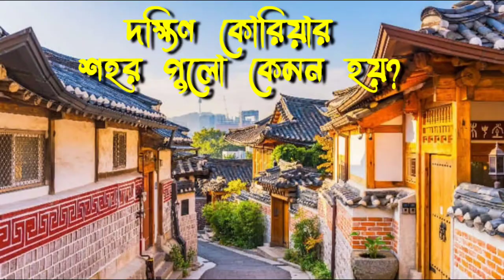South Korea City View || Chinmoy Dutta || Cb Story Volgs || Bengali Travel Vlogs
South Korea City View || Chinmoy Dutta || Cb Story Volgs || Travel Vlogs

𝗦𝗢𝗖𝗜𝗔𝗟 𝗠𝗘𝗗𝗜𝗔 𝗙𝗢𝗥 𝗖𝗢𝗡𝗡𝗘𝗖𝗧 𝗠𝗘
 I'm on Instagram as @cb_story_vlogs_official.